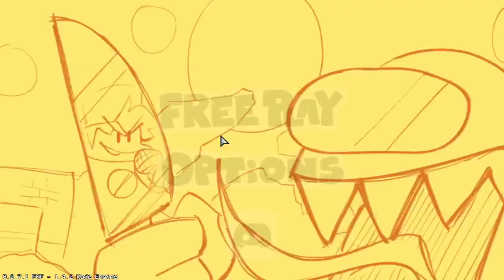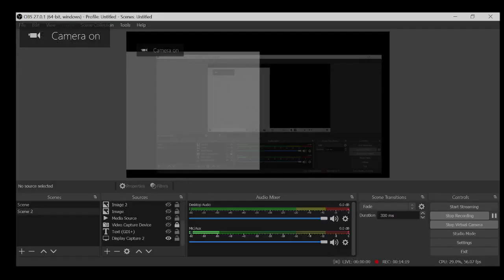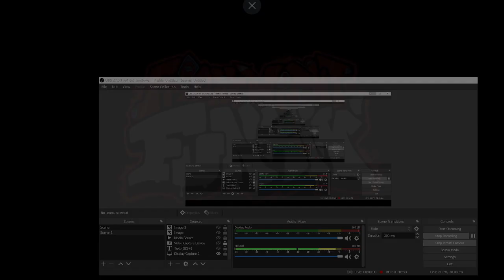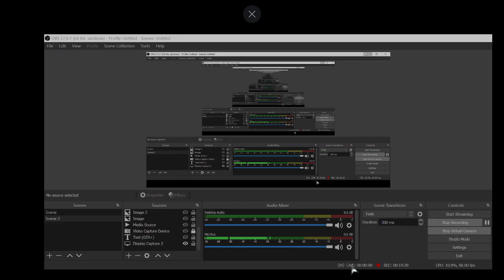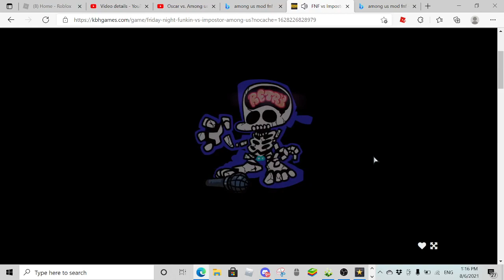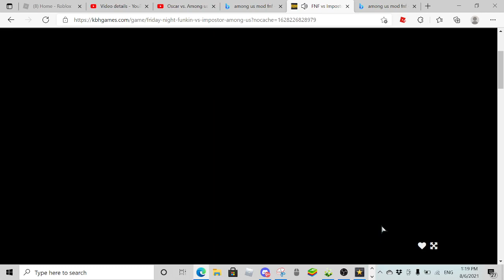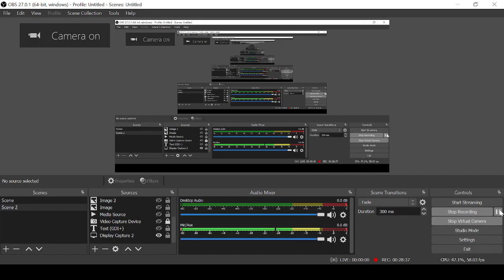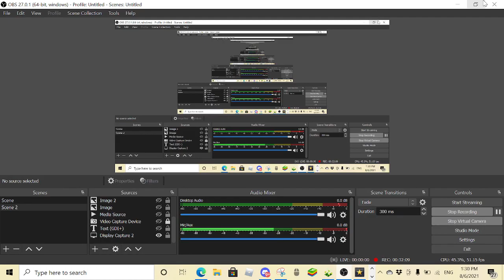Oscar vs. Imposter (hard mode aditon) (firday night funkn)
i almost RAGE!!!